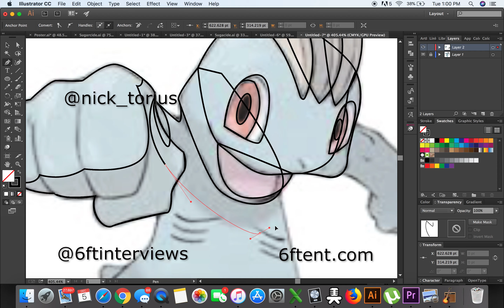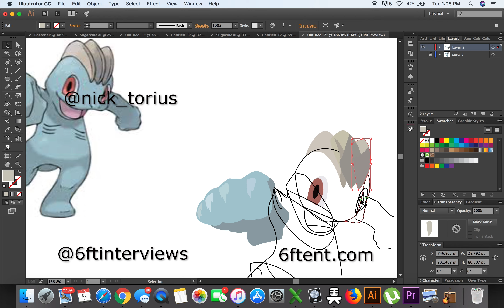[FREE] Lil Pump 'Had' Instrumental Remake x Lil Pump Type Beat - 'Machop' | Free Type Beat 2019